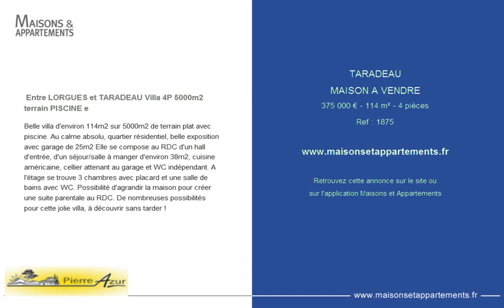TARADEAU - MAISON A VENDRE - 375 000 € - 114 m² - 4 pièces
Référence : 1875

 Entre LORGUES et TARADEAU Villa 4P 5000m2 terrain PISCINE e
Belle villa d'environ 114m2 sur 5000m2 de terrain plat avec piscine. Au calme absolu, quartier résidentiel, belle exposition avec garage de 25m2 Elle se compose au RDC d'un hall d'entrée, d'un séjour/salle à manger d'environ 38m2, cuisine américaine, cellier attenant au garage et WC indépendant. A l'étage se trouve 3 chambres avec placard et une salle de bains avec WC. Possibilité d'agrandir la maison pour créer une suite parentale au RDC. De nombreuses possibilités pour cette jolie villa, à découvrir sans tarder !

Cette annonce vous est proposée par l'agence PIERRE AZUR